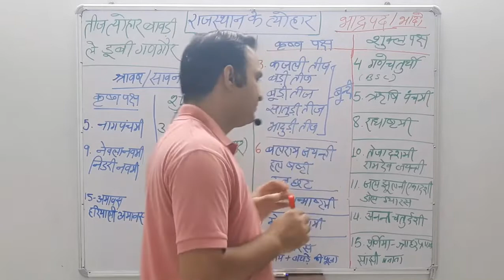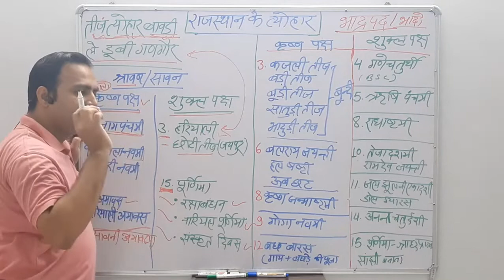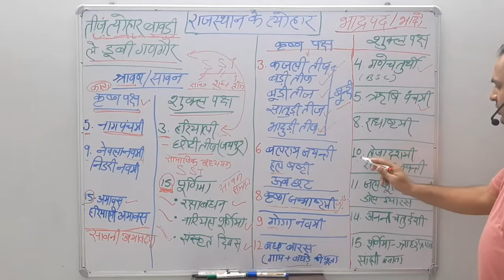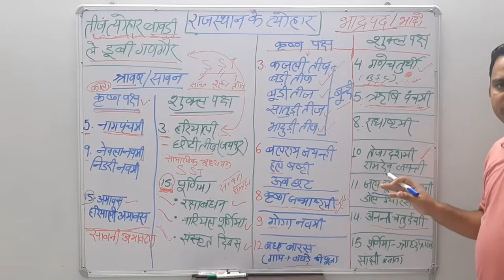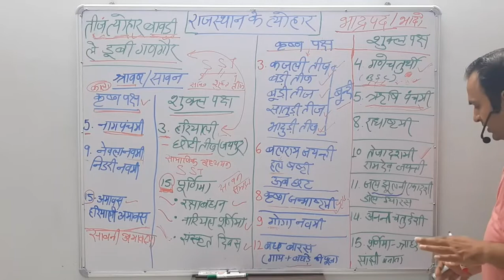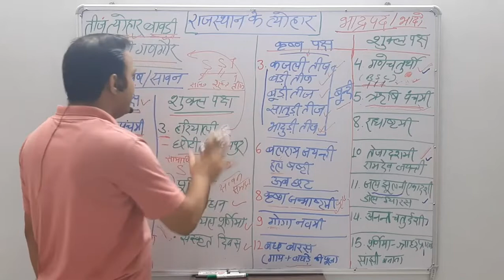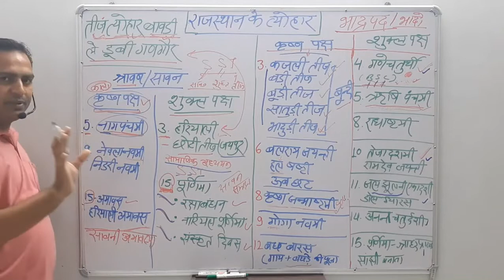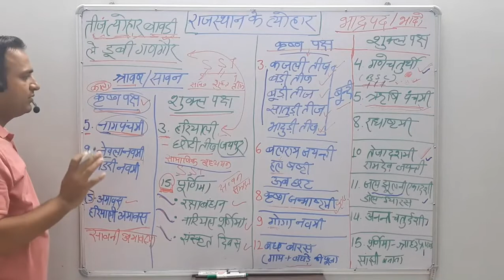राजस्थान के त्यौहार || Rajasthan Arts & Culture || Super Trick || BY-Narendra सावन भादो के त्योहार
राजस्थान के मेले त्यौहार ट्रिक्स के साथ/RAJASTHAN KE MELE TYOHAR BY TRICKS/ सावन भादो के त्योहार
सावन भादो के त्योहार || RAJASTHAN KE TYOHAR || हिन्दी त्योहार || तीज त्योहार बावड़ी ले डूबी गणगौर,
RAJASTHAN KE TYOHAR,
हिन्दी त्योहार,
तीज त्योहार बावड़ी ले डूबी गणगौर,
SAVAN MAHINE KE TYOHAR,
BHADO MAHINE KE TYOHAR,
BHADRAPAD MAHINE KE TYOHAR,
REET, I, II & III GRADE TEACHER EXAM,
THIRD GRADE EXAM,
SECOND GRADE EXAM,
SENIOR TEACHER EXAM,
FIRST GRADE TEACHER EXAM,
SCHOOL LECTURER EXAM,
# RAS, SI, POLICE CONSTABEL, VAN RAKSHAK, VDO, PATWAR,
UPSC, SSC, RPSC,
Upnishad Classes Kota
Narendra Singh Gaur
Narendra Sir
नरेन्द्र सर